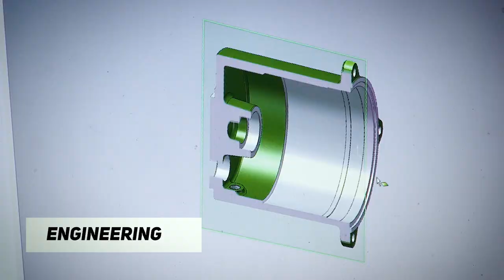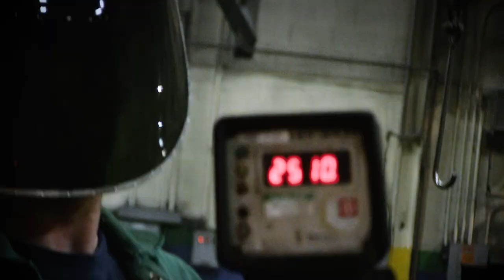Pentair Ashland Ohio Facility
Pentair offers an inside look of Pentair's Ashland Ohio Facility.
Journey behind-the-scene into this unique facility, home to the Pentair foundry.